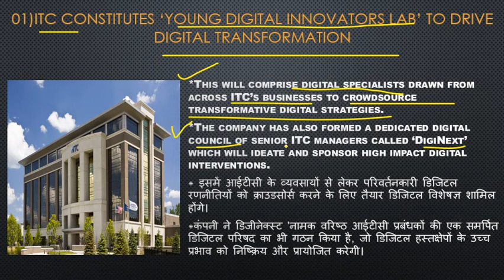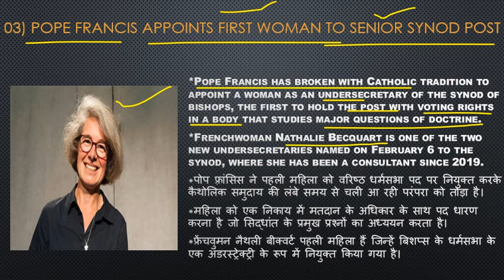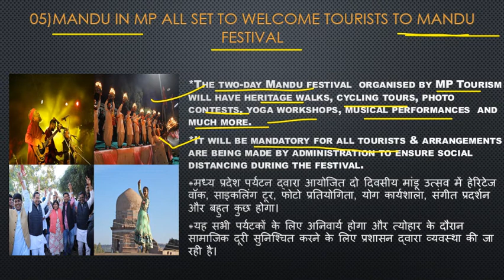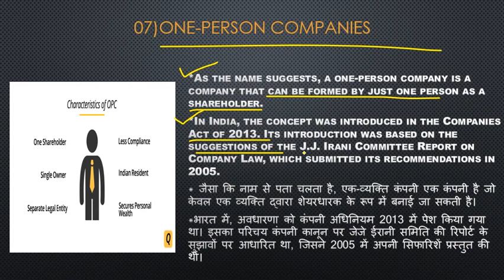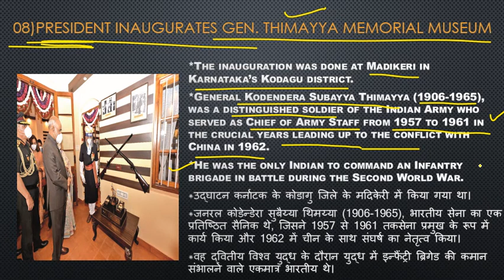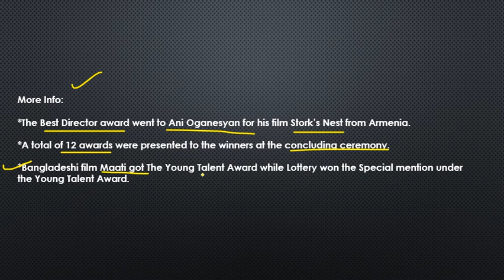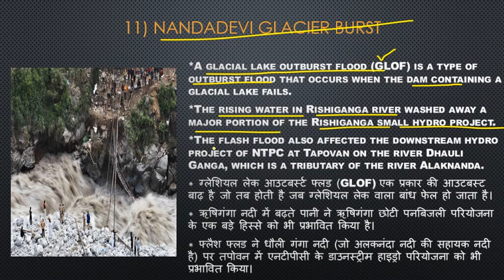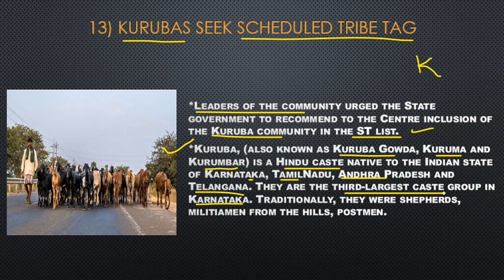Daily Current Affairs (8th February 2021)For UPSC - SSC - RAILWAY - BANK & STATE PCS By Toppersnotes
Hello Everyone !!

करंट अफेर्स का महत्त्व आज हर प्रतियोगी परीक्षाओ मे देखने को मिलता है।  करंट अफेर्स  तथा उससे जोड़ी  स्टेटिक जीके दैनिक आधार पर आपको उपलप्ध करता है टोप्पेर्सनोट्स।
प्रत्येक प्रतियोगी परीक्षाओं के लिए दैनिक समसामयिकी (करंट अफेयर्स) की महत्वपूर्ण भूमिका रहती है। इसी को ध्यान में रखकर आपकी तैयारी को और अधिक मजबूती प्रदान करने के लिए प्रतिदिन प्रातः उपलप्ध कराया जाता है |

चर्चा करते हैं सुर्खियों में बने उन मुद्दों पर, जो कि परीक्षा के दृष्टिकोण  से  महत्पूर्ण  है। इस नियमित लाइव क्लासेस में आप प्रमुख प्रतियोगी परीक्षाओं के लिए राष्ट्रीय एवं अंतर्राष्ट्रीय समसामयिकी जैसे- खेल, अंतर्राष्ट्रीय संबंध, विज्ञान व तकनीकी, राजव्यवस्था, पर्यावरण इत्यादि से जुड़ी कई जानकारियाँ प्राप्त करते हैं।

प्रतिदिन करंट अफेर्स को तैयार करने तथा उसका मूल्यांकन करने के लिए, आप सभी के लिए टोप्पेर्सनोट्स लेकर आया है डेली क्विज़ जो मिलेगी आपको टोप्पेर्सनोट्स करंट अफेर्स अप्प पर जिसका लिंक
यहां आपको मिलेगा:-
1 डेली क्विज़
2 सब्जेक्ट वाइज क्विज़
3 टॉपिक वाइज क्विज़
4 ऐप का कंटेंट दोनों भाषाओ मे उपलब्ध है (हिंदी एवं अंग्रज़ी)
5 आप की ओवरआल प्रोग्रेस  को आसान चार्ट के द्वारा समझ सकते है।